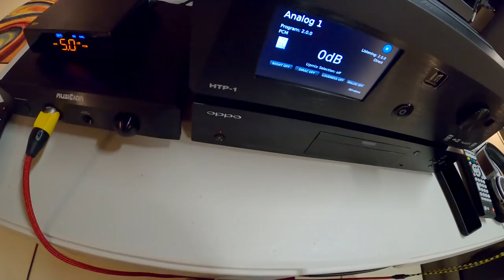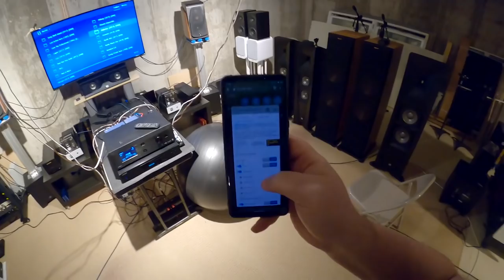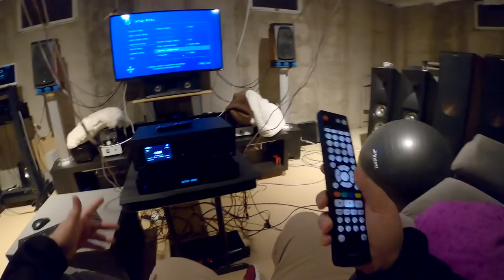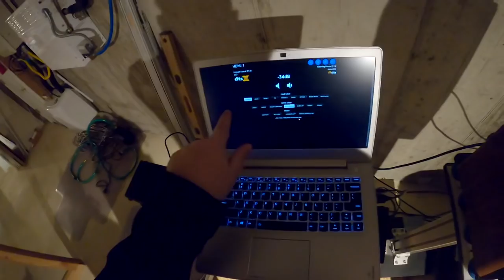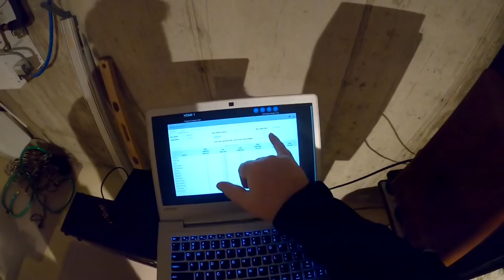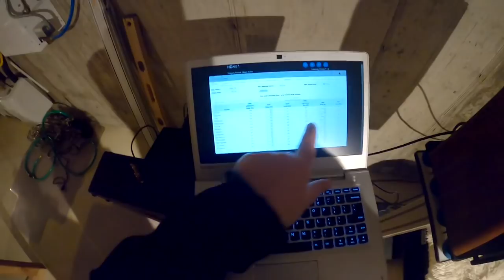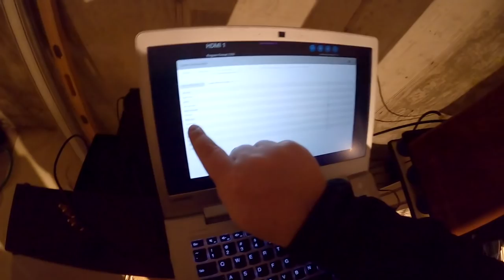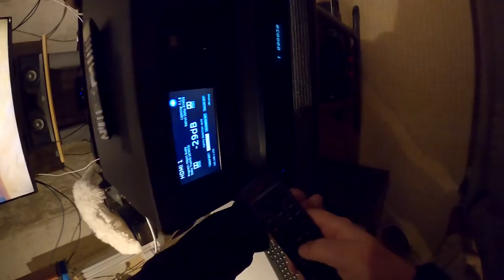🟥The Atmos Adventure💎💎💎💎 Monoprice HTP-1 Processor || Z Review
OPPO 203 Player Amz
SPEAKERS USED ::
Swan M300 Mk2
JBL 520C Center
Adam T5v
ML Subs

XLR Adapter

Cheapest Atmos Receiver with PreOuts (Got Tired of Looking)

0:00 The Choices for Home Theater
4:46 How Different Surround Systems Work
8:46 Assessing Sound Quality with Headphones
11:38 more testing
15:26 Moving to Speaker Setup Testing
19:04 The Control webapp
25:50 I can't do Atmos in my Setup
28:53 The Dolby Position Limitations
34:02 How I see what Height Speakers Do
40:31 Adding the Final Front Heights
42:21 Praising the Oppo BluRay Player
45:40 RANT The Problem with Surround Sound Sources
53:50 NAILED IT
59:52 Repeating Myself, Sorry
1:05:26 Going over the Full Webapp
1:22:09 Waxing Lyrical and Atmos Music
1:24:54 Reviewing The HTP-1 Finally
1:33:43 Is it worth $4000?
1:36:39 Im Done